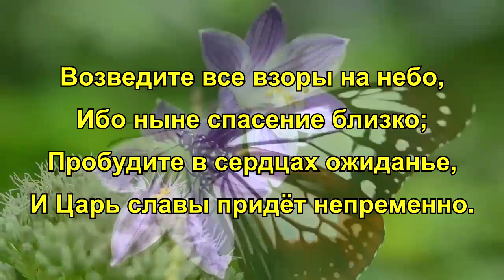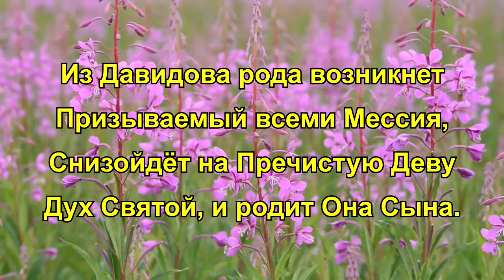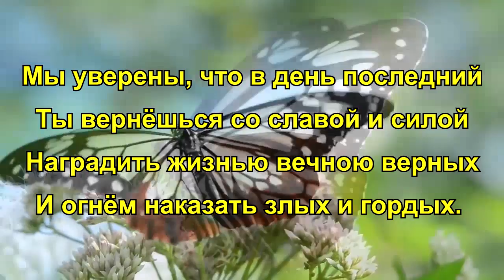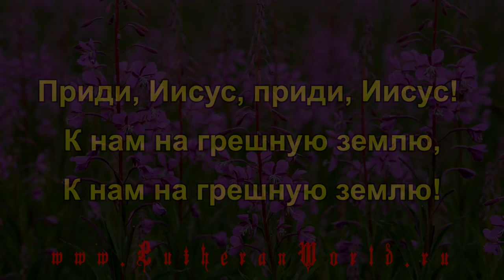Лютеранская церковь. Хорал "Возведите все взоры на небо" (4 r)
Возведите все взоры на небо,
Ибо ныне спасение близко;
Пробудите в сердцах ожиданье,
И Царь славы придёт непременно.

Приди, Иисус, приди, Иисус!
К нам на грешную землю,

Из Давидова рода возникнет
Призываемый всеми Мессия,
Снизойдёт на Пречистую Деву
Дух Святой, и родит Она Сына.

Приди…

Посети нас сейчас в нашей вере,
Чтоб Всевышнего жизнь подарить нам.
Своё Тело и Кровь отдаёшь Ты,
Чтоб простились нам все прегрешенья.

Приди…

Мы уверены, что в день последний
Ты вернёшься со славой и силой
Наградить жизнью вечною верных
И огнём наказать злых и гордых.

Приди…

Нам позволь созерцать безмятежно
Лик Твой в вечном сиянии славы
И идти за Тобой в Твоё Царство,
Где с Отцом и со Духом Ты правишь.

лютеране, лютеранство, лютеране России

Приди…